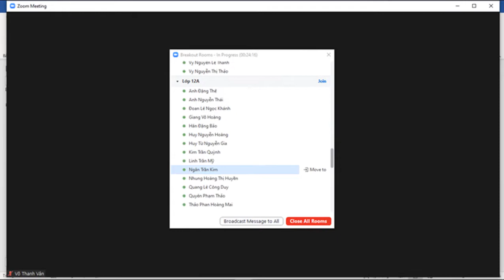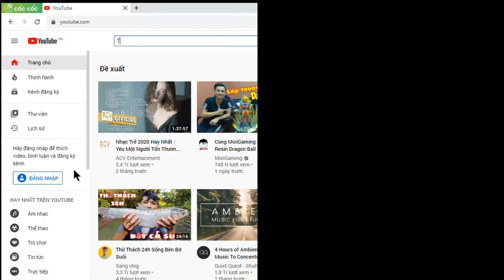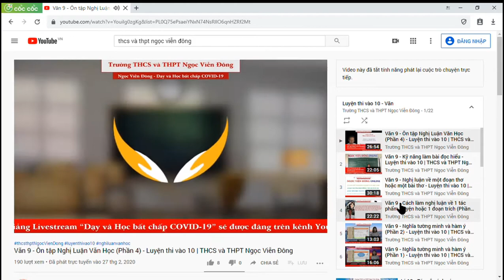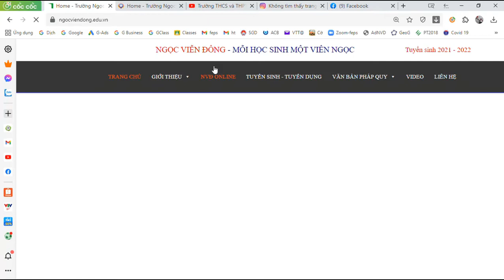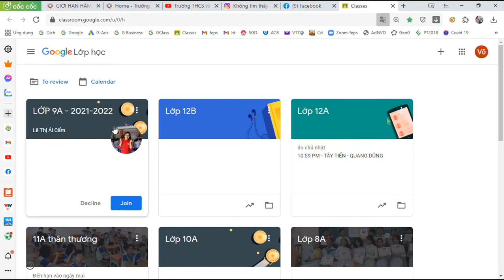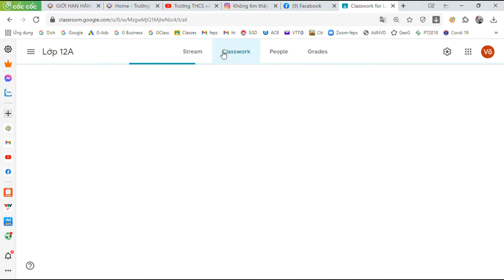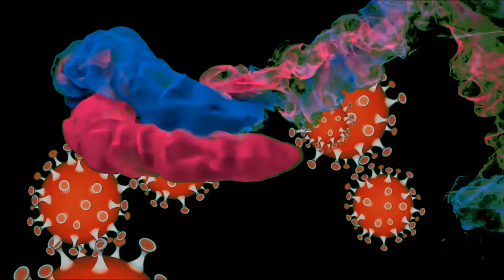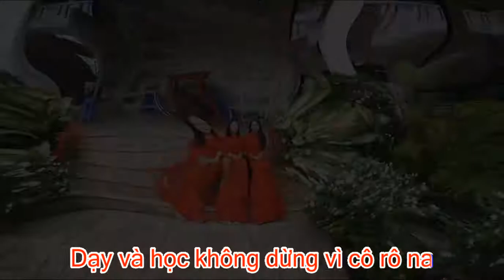Giới thiệu hệ thống khép kín Dạy và Học Online | THCS và THPT Ngọc Viễn Đông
Giới thiệu hệ thống khép kín Dạy và Học Online của trường THCS và THPT Ngọc Viễn Đông
Quan cảnh lớp học Online; Cách thức vào học; Cách thức làm bài tập; Chấm điểm; Xem tài liệu học tập ở đâu?... đều có trong Video này